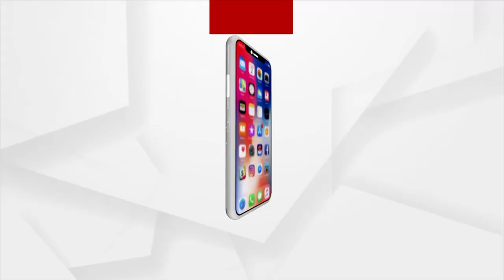ବାଘ ଛାଲ ସହ ବନ୍ଧୁକ ଗୁଳି ଜବତ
ଏସଟିଏଫ କବଜାରେ ବାଘ ଶିକାରୀ। ବୌଦ୍ଧ ମନମୁଣ୍ଡାରୁ ହର ରଣାକୁ ଗିରଫ କଲା ଏସଟିଏଫ। ଅଭିଯୁକ୍ତ ନିକଟରୁ ବାଘ ଛାଲ ସହ ବନ୍ଧୁକ ଗୁଳି ଜବତ କରାଯାଇଛି।